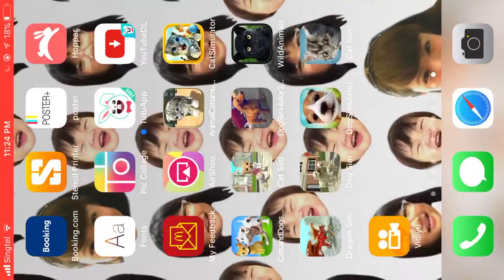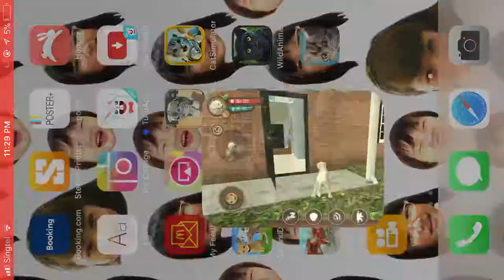Gameplay of Dog Sim Online 2017 by Turbo Rocket Games by Evie Heng